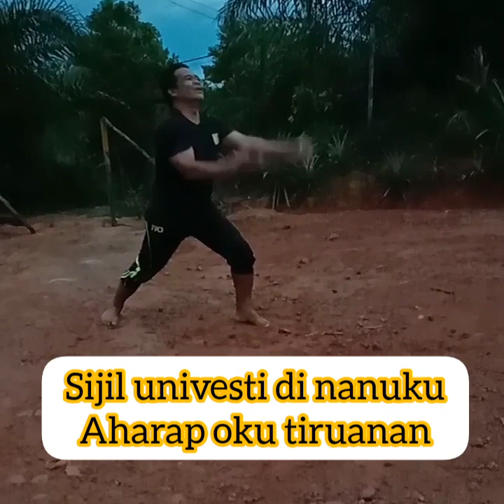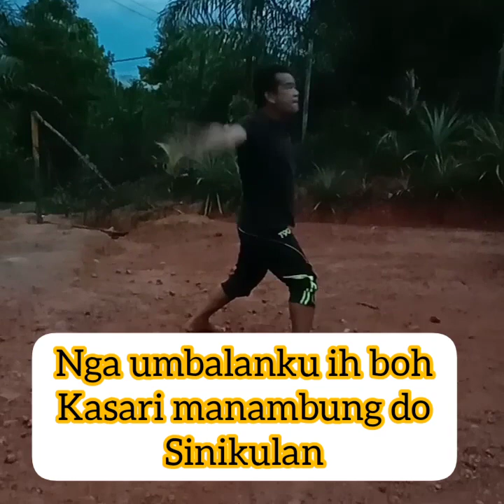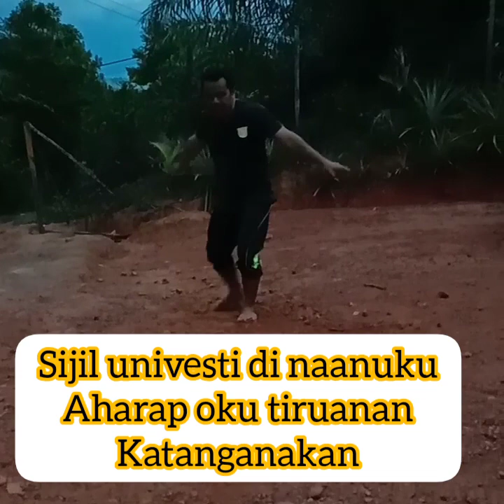Sumiliww songulun Cikgu (Song edit 2)